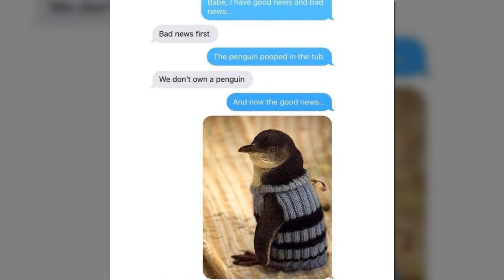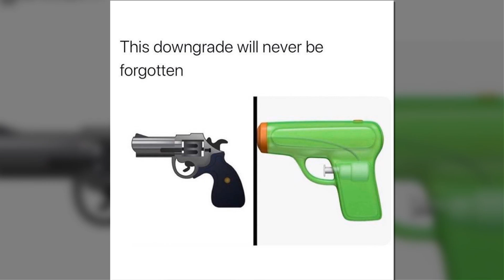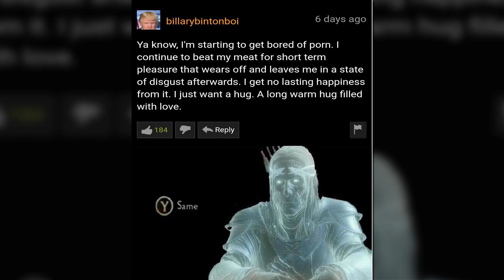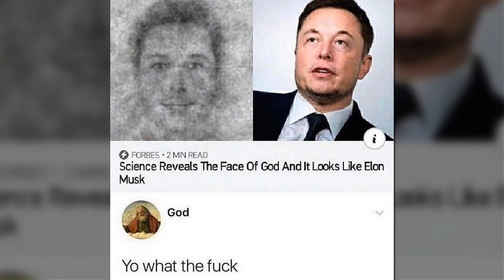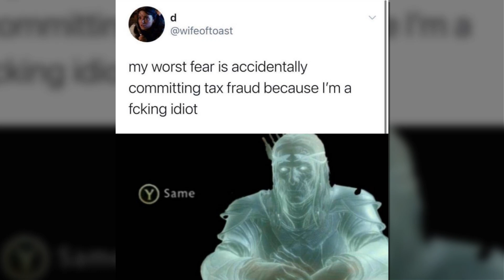Daily Fresh Memes 153